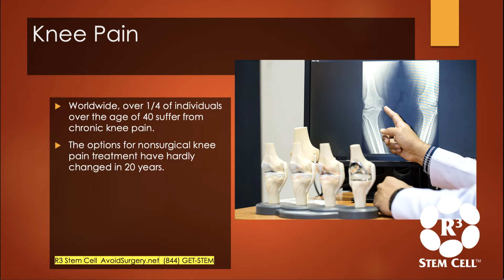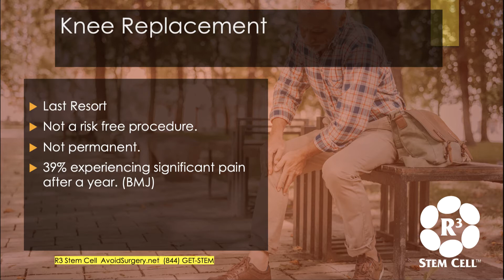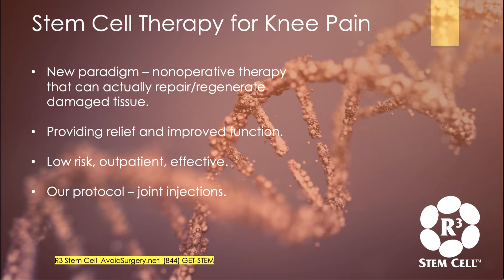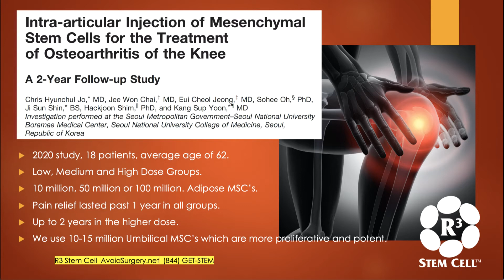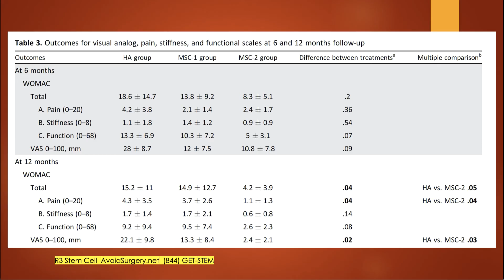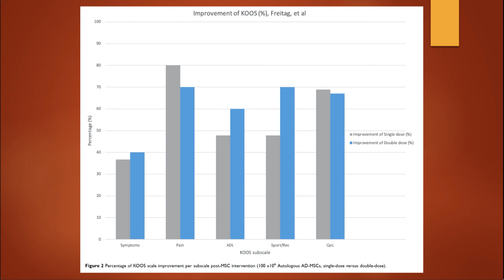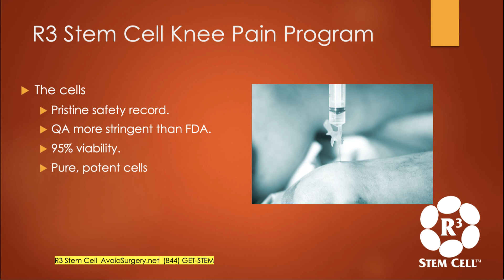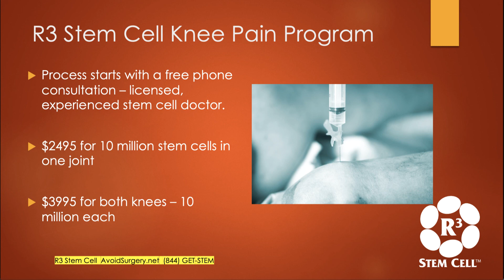Stem Cell Therapy for Knee Pain (844) GET-STEM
Stem cell therapy for knees has been amazingly successful at relieving pain and improving function along with helping patients avoid the need for potentially risky surgery.

Not only have stem cells been shown to reduce cartilage degeneration, but you will see in the studies shown there is evidence of cartilage regeneration too! For only $2495 all inclusive, R3 offers therapy with 10 million stem cells per knee or $3995 for both!

Call (844) GET-STEM to set up your free phone consultation.